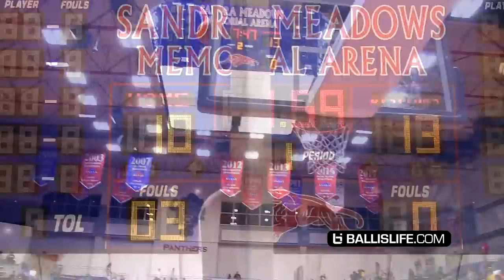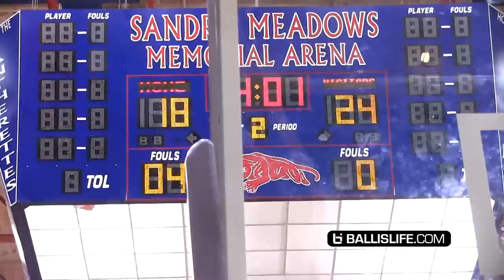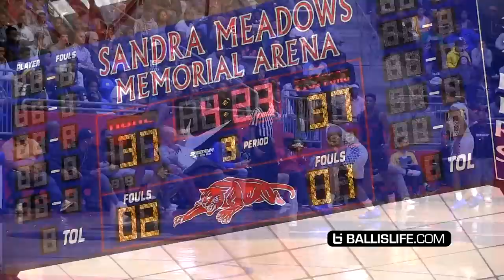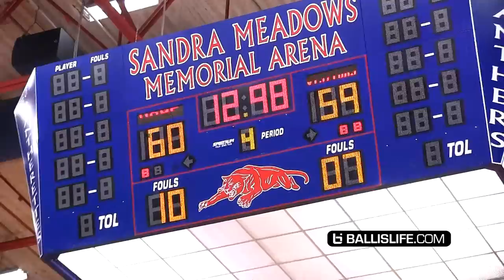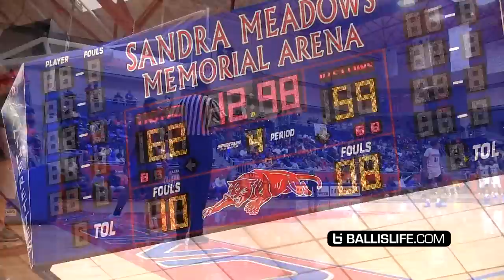The Kid That Impressed John Calipari!! Cam'Ron Fletcher RESPONDS To Kentucky Commit!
2020 Junior Cam'Ron Fletcher responds to Kentucky commit (Tyrese Maxey) and impressed John Calipari at the 2018 Thanksgiving Hoopfest!

Vashon over South Garland 62-59

Cam'Ron Fletcher - 22pts, 9rebs, 2blks
Donyae McCaskill - 12pts
Kobe Clark finished - 10pts 5rebs